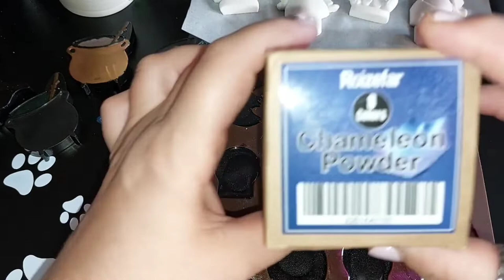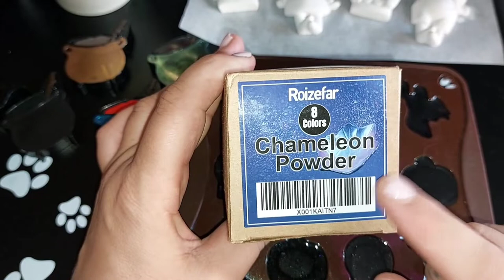Scopriamo...resina e polvere di ceramica 🤩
creazioni _blulab70